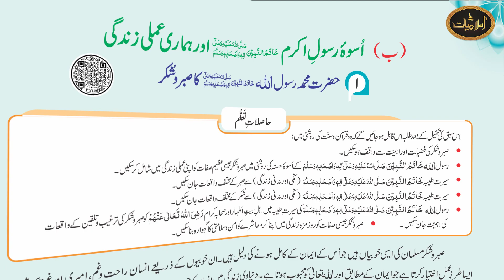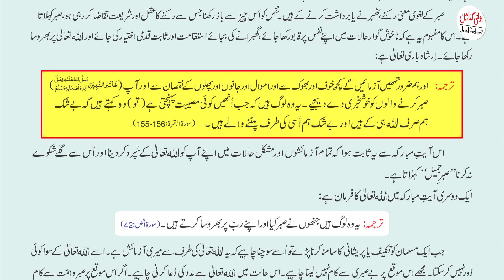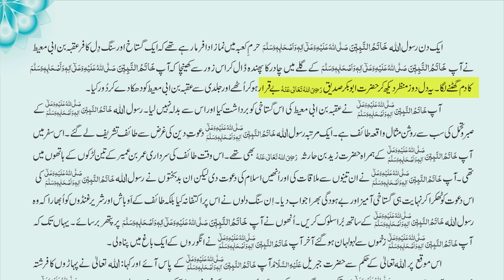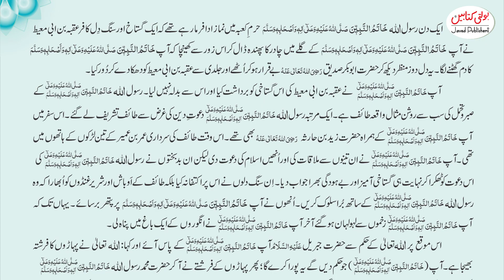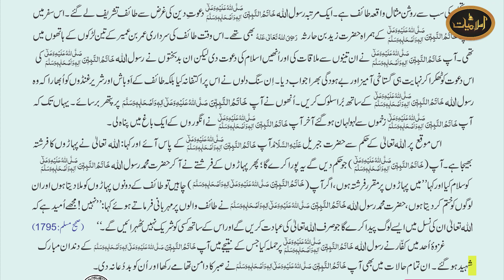Kids Islamiat Grade 7 Chapter No 3 part Baay (1.1)